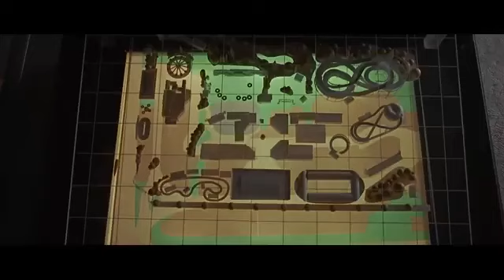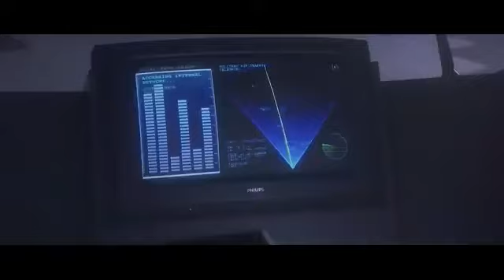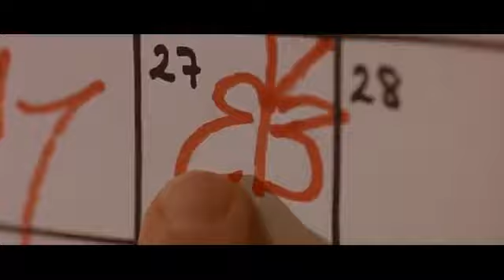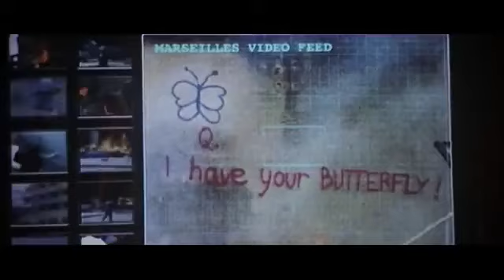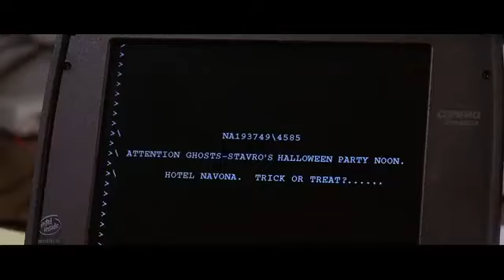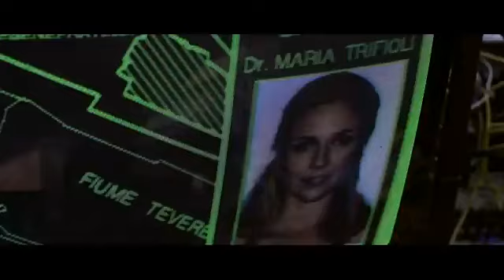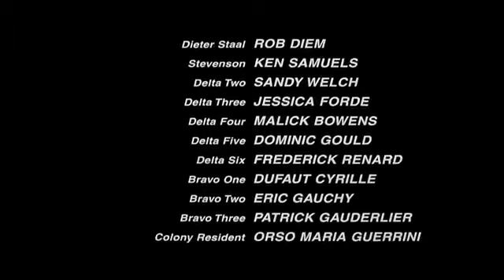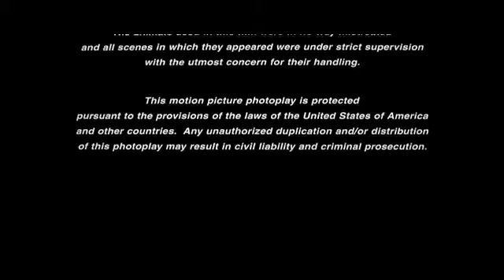fully Apk...... Movie